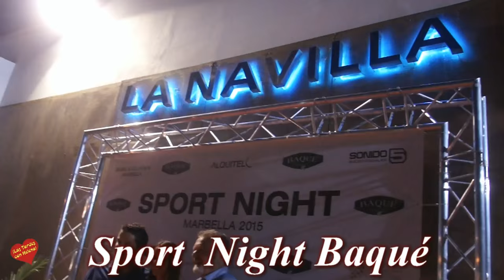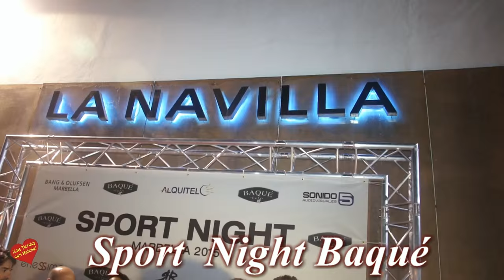Sport Night Baqué en Restaurante La Navilla Marbella